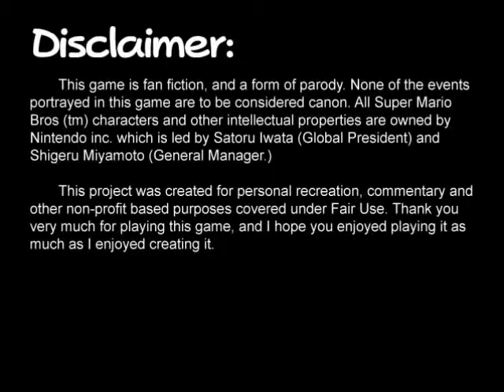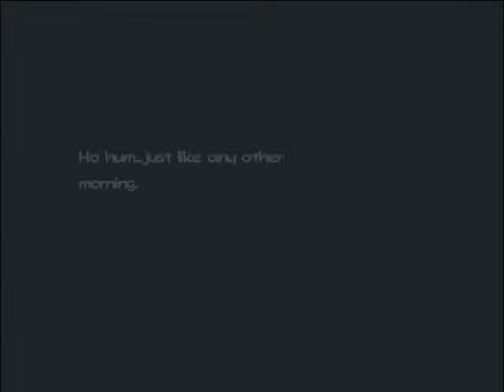Let's Play: Mario, Luigi and Gary (Part 1: Nearly Naked in Another World)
The Mario World'll never be the same.